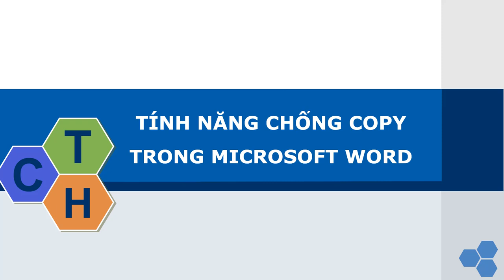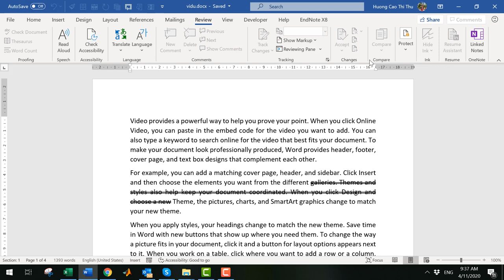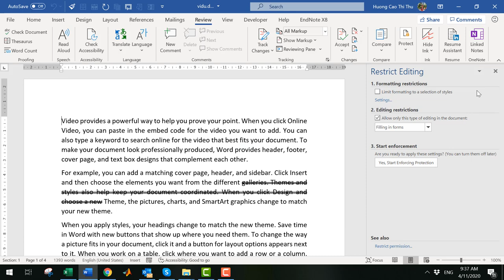Thiết lập chống copy tài liệu trong Microsoft Word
Sử dụng tính năng Restrict Editing cho phép hạn chế chỉnh sửa trong tài liệu như:
- Chỉ cho phép đọc
- Chỉ cho phép lưu vết các thao tác chỉnh sửa (track change)
- Chỉ cho phép điền thông tin vào form (filling in form)
- Chỉ cho phép viết các comment
Trong video này sẽ hướng dẫn bạn thiết lập không cho phép sao chép nội dung trong tài liệu.